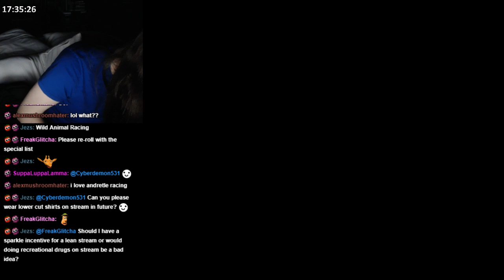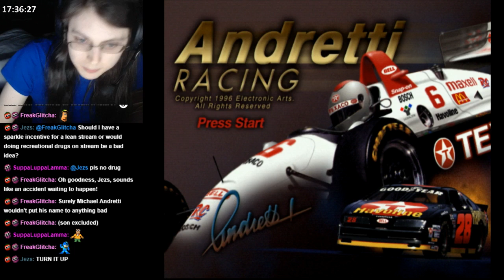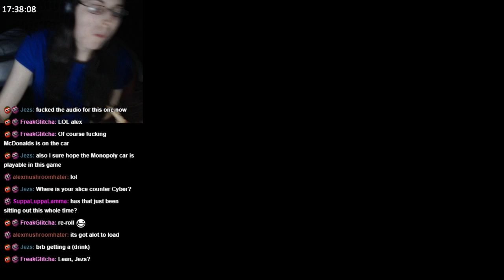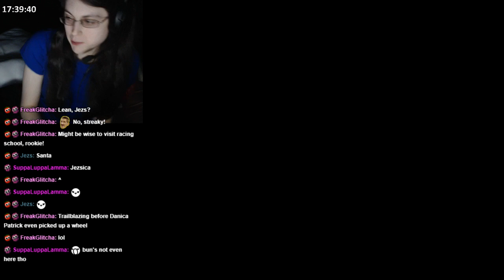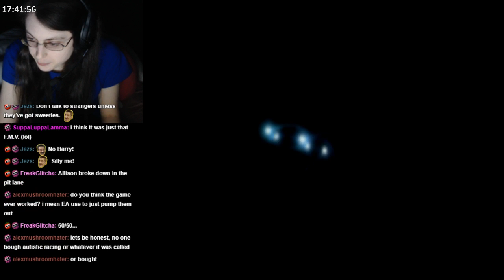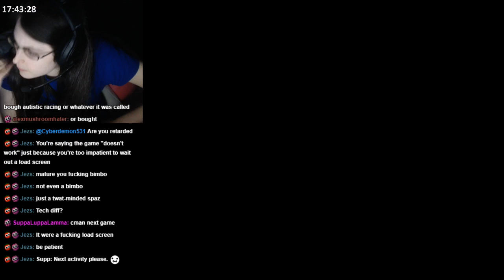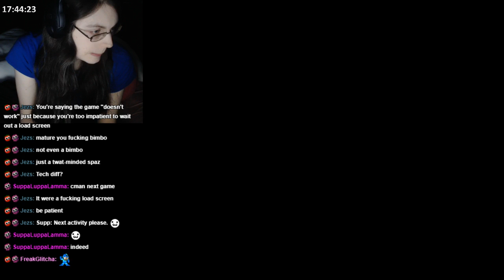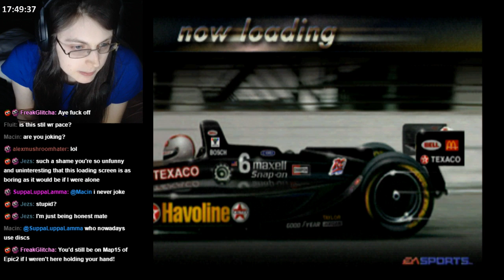andretti racing lol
lmfaoooo!